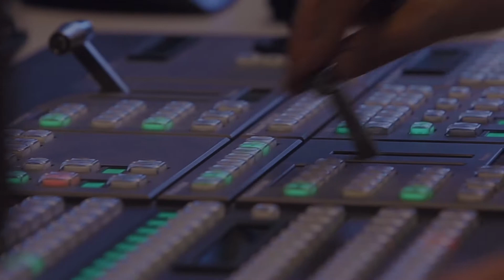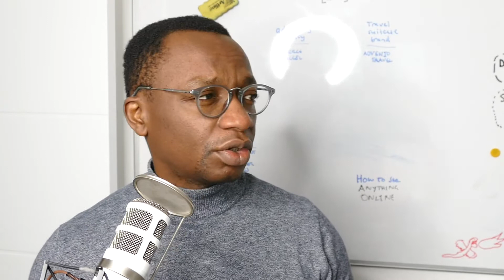2X eCommerce: Welcome to Season 5 (SE05 EP01)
So we are back with Season #5 of the 2X eCommerce Podcast show. We have a brand new cover image, new soundtrack and lot more announcements. Here is a summary,

More segments that will include news bites and key developments in the direct-to-consumer commerce space that you should know about
Segments covering feedback from listeners and the community
Episodes will be uploaded to the YouTube channel - it will be scrappy at the start but will improve as we progress
A core focus on digital-native retail
Focus on cross-border commerce or international ecommerce